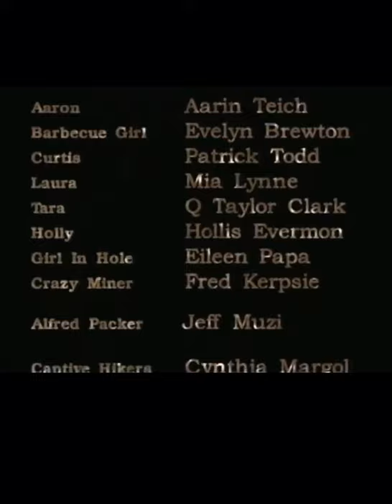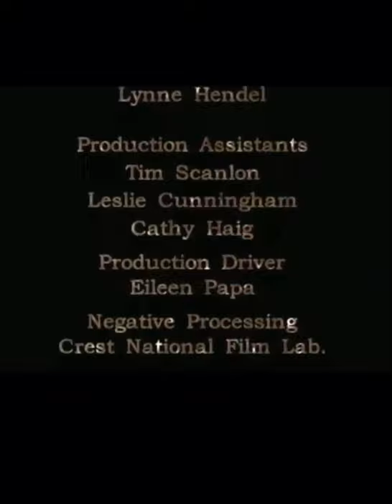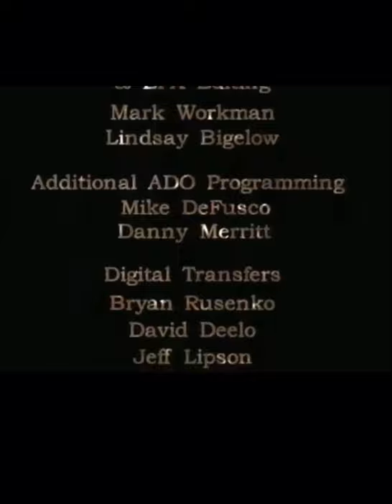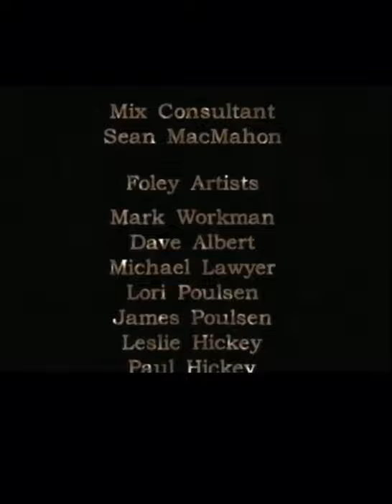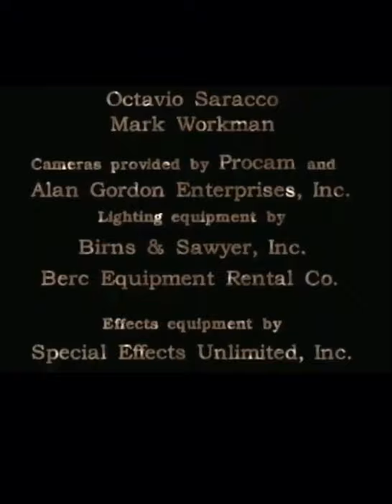The Clouds and the trees (David Waterbury and Mark Workman)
All credit for this song goes to David Waterbury and Mark Workman who sang it.